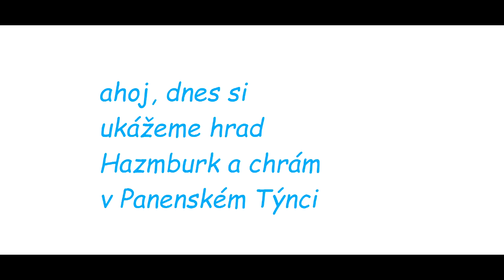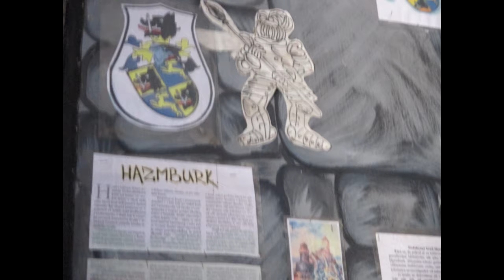Hrad Hazmburk a Chrám v Panenském Týnci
Dnešní video je z hradu Hazmburk a chrámu  v Panenském Týnci
Hudba:Entire
Zdroj:Youtube knihovna